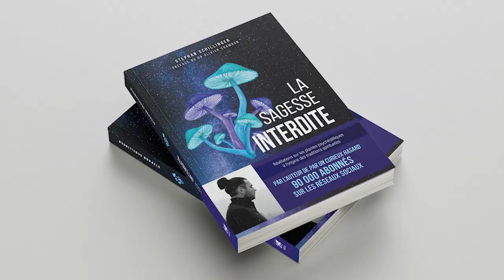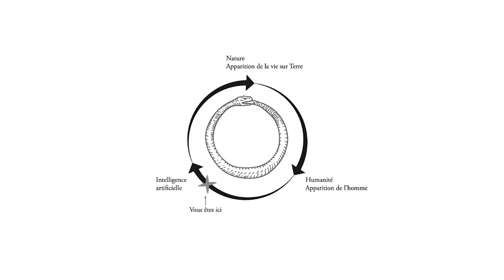La Sagesse Interdite : causerie avec Stéphan Schillinger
J'ai le plaisir de vous présenter une nouvelle production littéraire française avec le livre "La Sagesse Interdite" de Stéphan Schillinger, qui quitte le domaine de la spiritualité et de la poésie de ses précédents travaux pour une approche plus frontale, plus essayiste, historique et hypothétique de l'expérience psychédélique. Ça m'a plu, alors je vous en parle ici !

Pour rentrer de plain pied dans les conversations psychédéliques, rejoignez la Communauté Psychédélique Francophone

00:00 - Intro
02:48 - Quel est le but de ce livre ?
16:04 - Des trips psychédéliques à l'origine des grands courants religieux et philosophiques ?
26:00 - La redécouverte du sentiment spirituel
31:20 - De la DMT partout, tout le temps, depuis toujours
39:26 - Spéculations
52:02 - Un point sur le post matérialisme